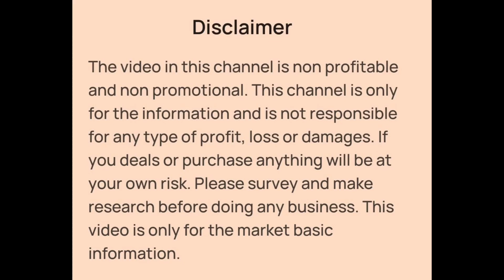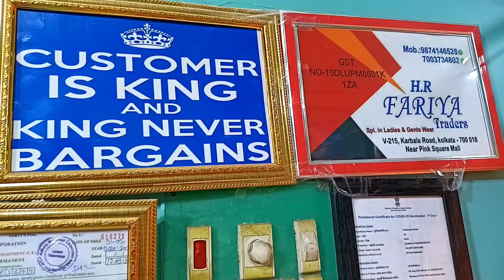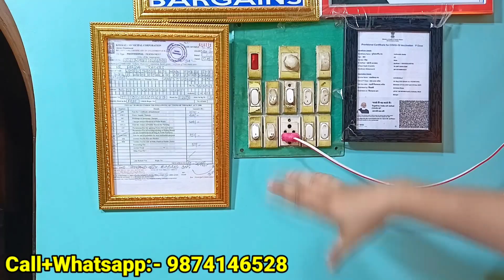Girls Wear Manufacturer in Kolkata Metiabruz | Girls Frock, Lehenga, Gowns, Ladies Wear Wholesale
👉Shop Details:-

✓Shop Name- H.R FARIYA TRADERS
✓Shop Address- V-215, Karbala Road, Metiabruz, Kolkata- 700018
(Near Pink Square Mall)
✓GST Number:- 19DLUPM8601K1ZA

Kids Girls Wear Wholesale Market in harisha haat, Metiabruz haat, Khanna Haat, Barabazar, Howrah Haat, Howrah Mangla Haat